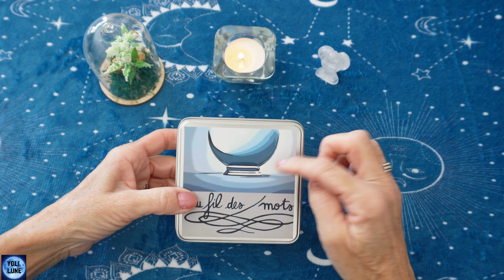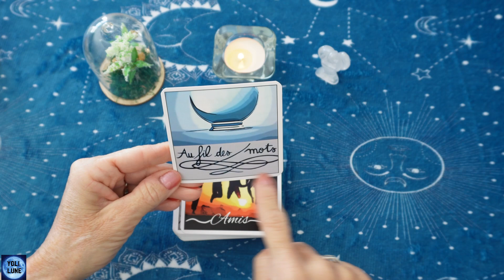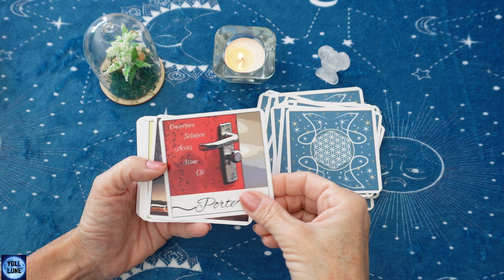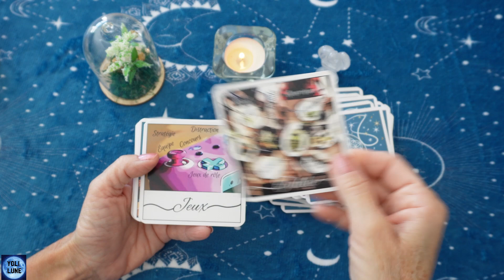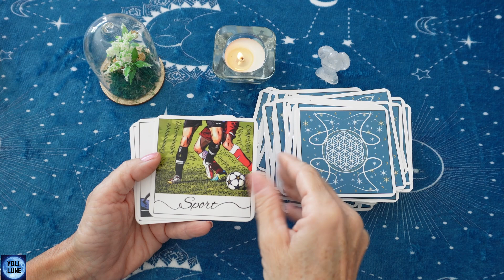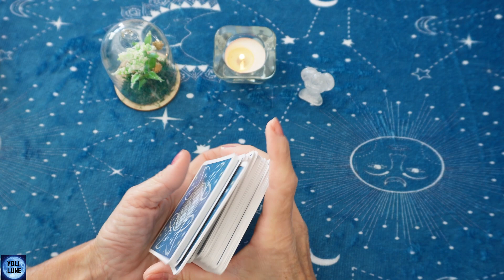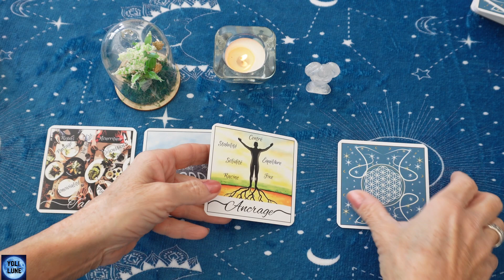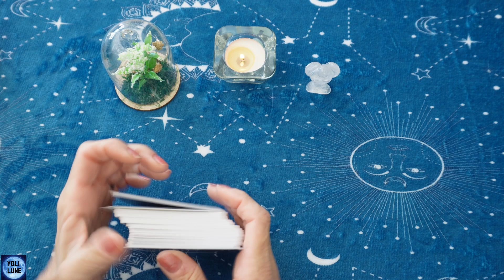Oracle Au Fil des Mots et tirage 2 choix.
Déroulez moi en cliquant sur Plus :
Bonjour et bienvenu sur ma chaine, merci a tous pour votre soutien.
Vous pouvez trouver cet oracle sur Etsy dans sa boutique La divination en action.

Pour un soin :
Pour me suivre :
Pour me contacter :
Si vous voulez me soutenir, vous pouvez faire un don, même minime !
Je vous remercie pour ce geste plein d'attention.
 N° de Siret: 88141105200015